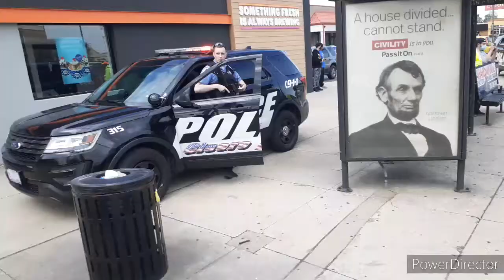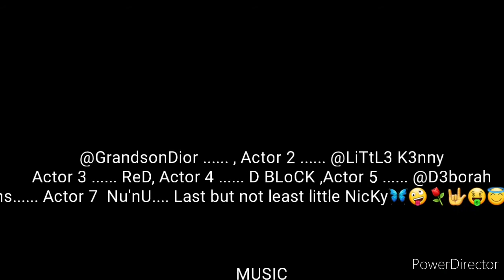Grandson Dior- WaNt HeR (OFFICIAL MUSIC VIDEO)